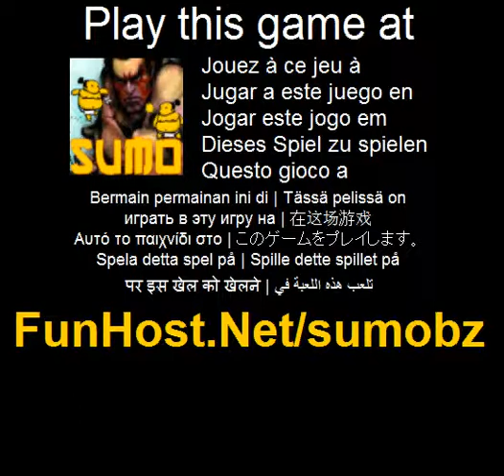Sumo-bz - videogioco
Un gioco multi-player dove si possono combattere tra loro con lottatori di Sumo. Dovrete combattere il vostro avversario in partita 2 giocatore. La barra rossa in alto indica la vostra salute. Calcio l'altro Sumo per portarlo giù. Con questo gioco multiplayer è possibile sfidare i tuoi amici. Premere 'P' per vedere i pulsanti di controllo. Premere 'P' del gioco per vedere i controlli: Player 1: W - A - S - D - F - G - C - V giocatore 2: tasti freccia e questi pulsanti I - O - K - L